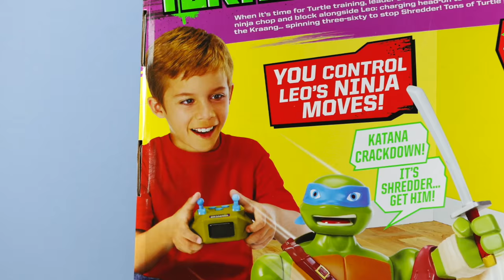Teenage Mutant Ninja Control Leonardo Turtles RC Toy with Sounds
Nickelodeon Teenage Mutant Ninja Turtles Giant Ninja Control Leonardo! from Playmates Toys

Leonardo is on the move! Send Leonardo in to fight off the Shredder and his minions with the Teenage Mutant Ninja Turtles Giant Ninja Control Leonardo from Playmates! Use the full-function IR remote control to make Leonardo slash and bash his opponents and travel wherever evil is afoot. When Leonardo needs to go on the defensive, simply pop his head right into his shell just like a real turtle would do! He can spin on his back shell to hit multiple enemies at once. All the while, he'll be shouting out some of your favorite phrases. In addition to full control, kids can also send Leo into one of three pre-programmed ninja combat routines!  Ages 4+, SRP $59.99

Product Highlights
Full-function IR remote control lets you direct Leo to slash and bash whatever gets in his way
Can move forward and back and drop his head into his shell for increased defense
Spins on his back shell for a flurry of blows
Shouts out signature Turtle phrases
Also features three preprogrammed ninja combat routines
Requires three button cell batteries